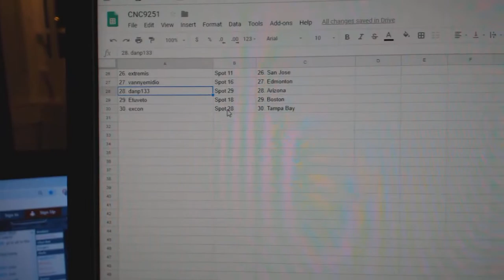Team Randoms - C&C GB #9251